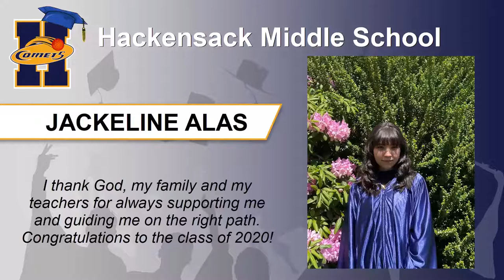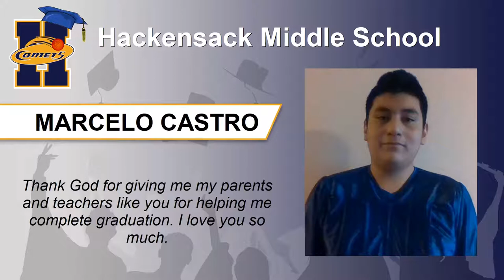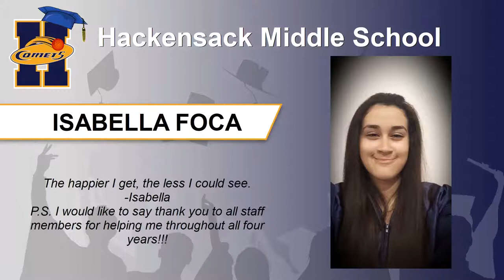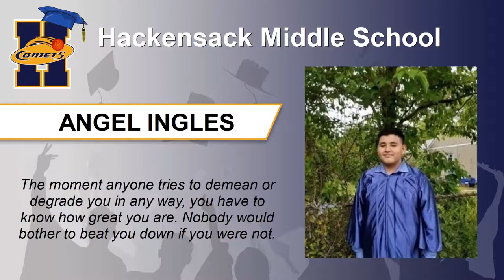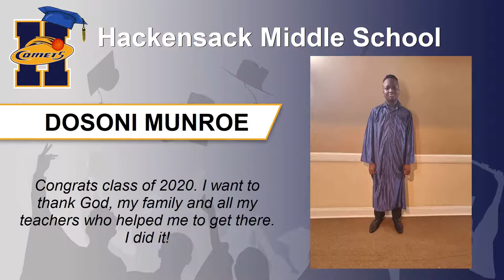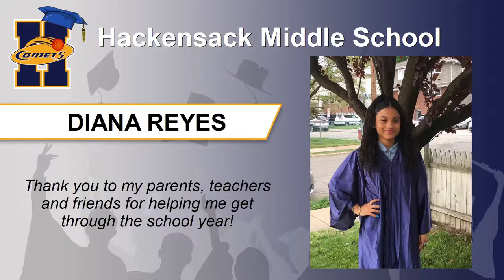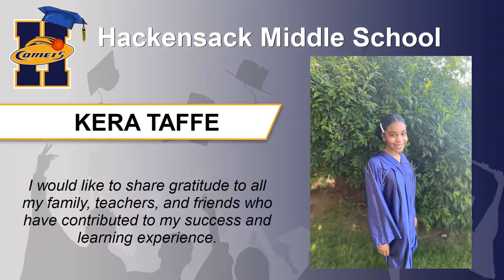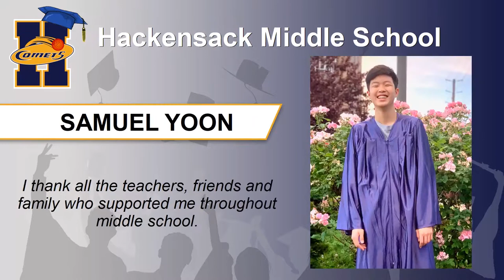Hackensack Middle School - Virtual Celebration - June 2020